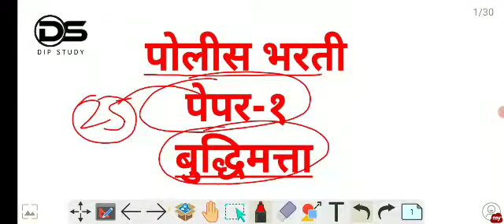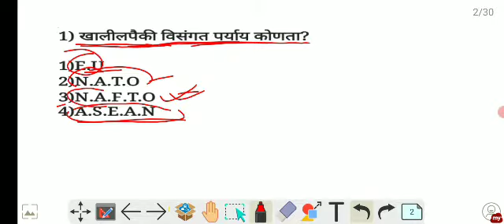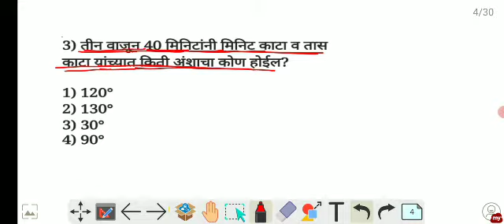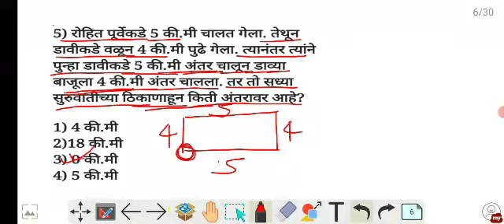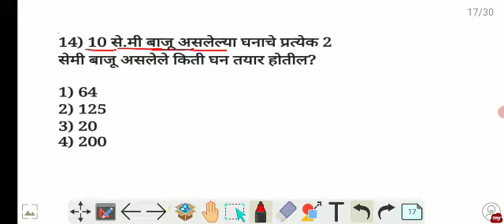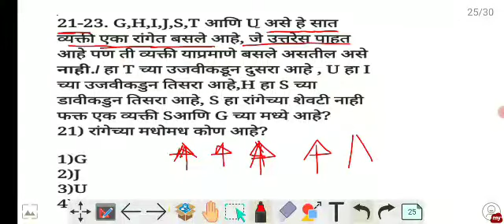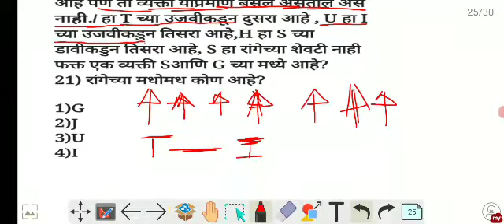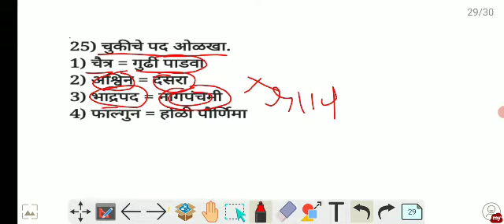police Bharti २०२१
In this video We are discussing police Bharti 2021 mock paper .

👇👇👇 चर्चित महिला